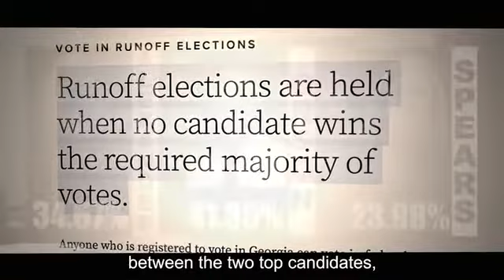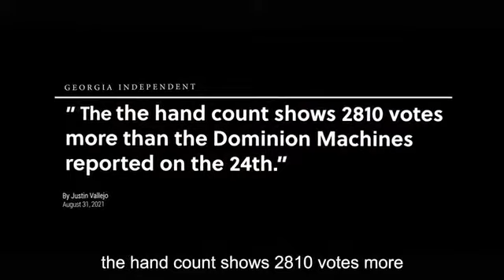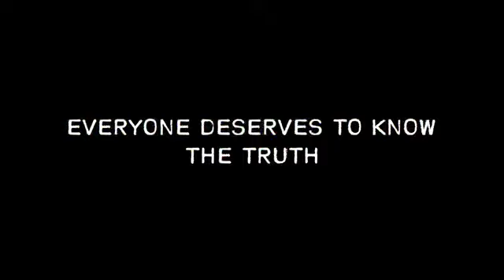Why Democrats and Republicans must demand ballots be hand counted. A real-world and simple example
On May 24th, in Dekalb County, GA, a Democrat candidate by the name of Michelle Long Spears was cut out of the primary race that was between (3) candidates.  In GA the winner must receive 50% of the votes, so the runoff would be between the two other candidates.  Long Spear felt odd about the numbers so she visited several precincts to check the tally's, Long Spear is now in the runoff.  This is an amazing video of how hand-counted ballots versus machine/code-counted ballots.